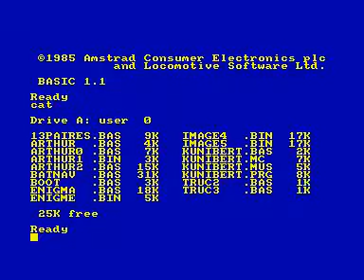enigma title screen for Amstrad CPC